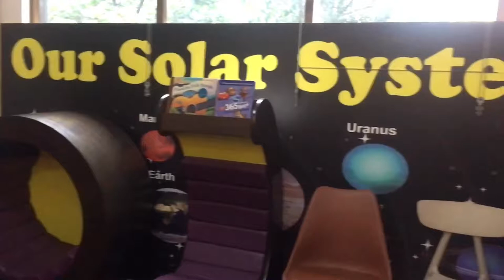The reading cafe banani action tour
Books - Cafe - Learning Zone

Order in store, via inbox or our hotline.

House 21, Road 10, Block E, Banani (Near Banani Super Market Mosque),